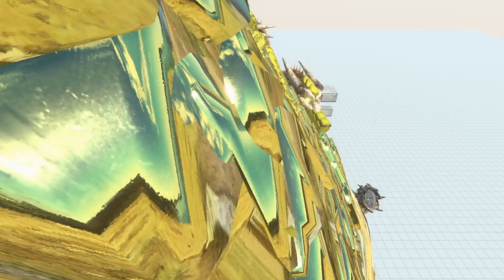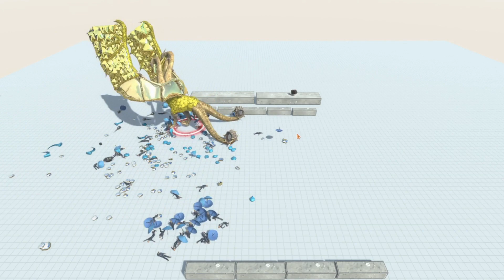【ARBS】他のプレイヤーさんが作成したキャラと自キャラの決戦！【Animal Revolt Battle Simulator】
Animal Revolt Battle Simulator#アニマルレボルトバトルシュミレーター
PCのsteam版のゲーム実況をしています

いろいろな生物を戦わせたりできるゲームで装備や兵器などもあり
動物、恐竜や昆虫がでてきたりサイクロプスやドラゴンのファンタジーの
生物も出てきて楽しめるゲームです
まだ操作やいろんな機能を使い慣れてないので見づらい部分があると思います

今回は他のプレイヤーさんが作成した迫力満点のキングギドラを
ワークショップでダウンロードして自キャラと戦わせてみました
凄まじい強さとカッコよさで盛り上がりました

※私のチャンネルでは子供から大人まで楽しめるゲーム実況動画を
目標に投稿してますが大人向けの動画などもたまにありますので
小さなお子様などご視聴をお気をつけてください
ゲームの腕前などかなり下手なので解説や攻略など苦手です
作業の合間など軽く視聴して頂けると幸いです

※動画投稿の楽しみや励みになりますので少しでも良かったなと
嬉しくてたまりません
お気軽にコメントなどもして頂けたらありがたいです

他にも異種最強王図鑑バトルコロシアムなど生物対決の